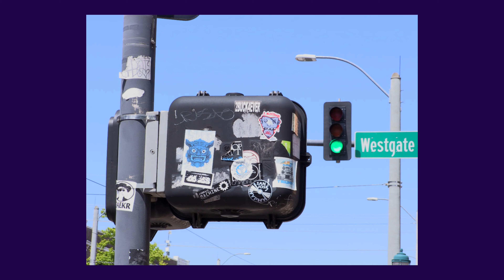Missouri 2019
Clips i took while in missouri